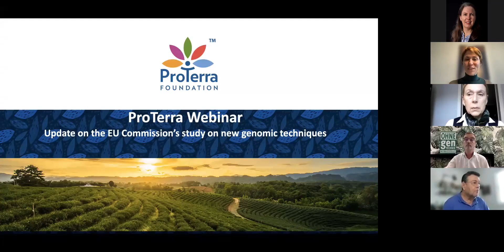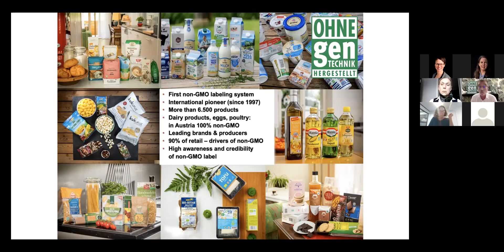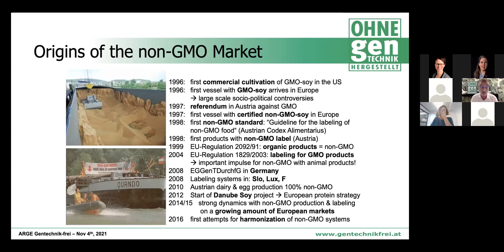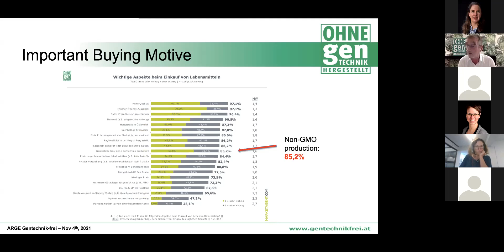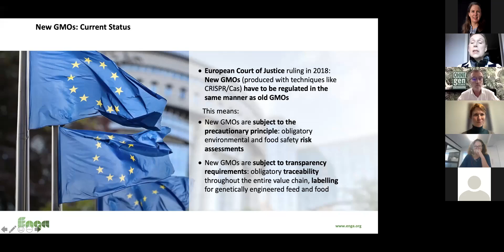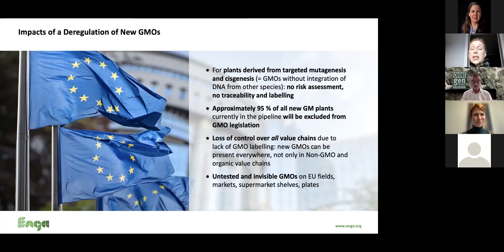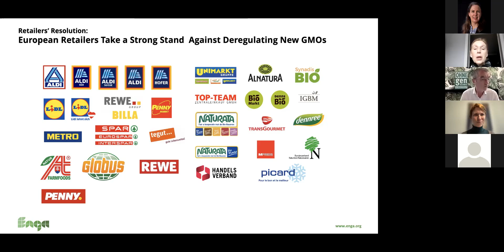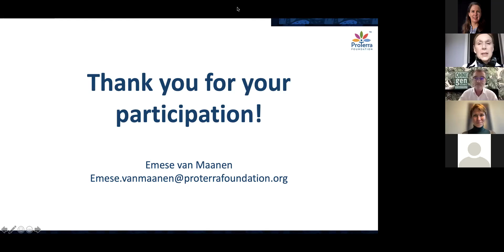ProTerra Webinar - Update on the EU Commission’s study on new genomic techniques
Agenda:

• Emese van Maanen, Managing Director, ProTerra Foundation,
Welcome and Introduction ENGA

• Florian Faber, ARGE Gentechnik-frei, Managing Director,
The Non-GMO Market in Europe

• Heike Moldenhauer, The European Non-GMO Industry
Association (ENGA), Secretary General, The EU Commission’s Plan to Deregulate New GMOs –
Update

• Q & A